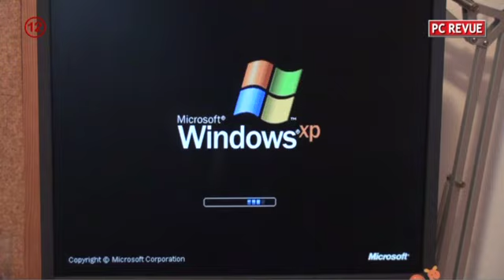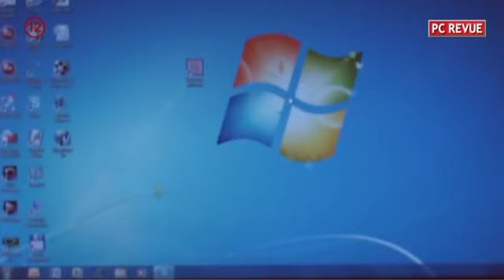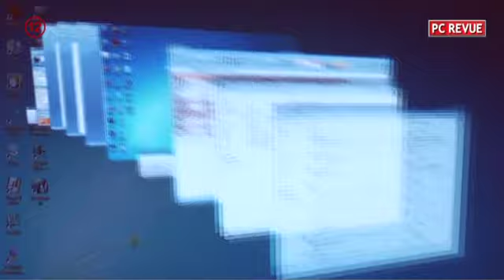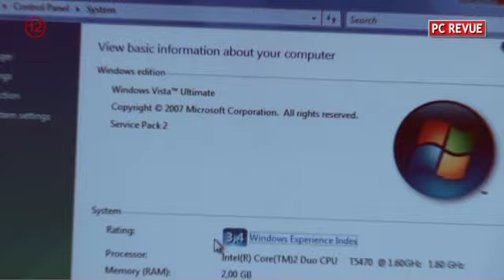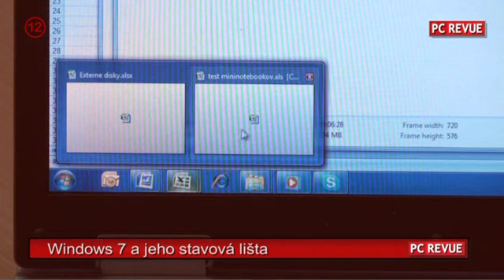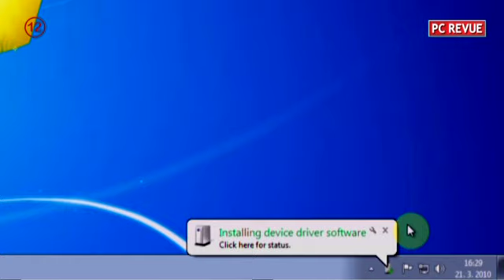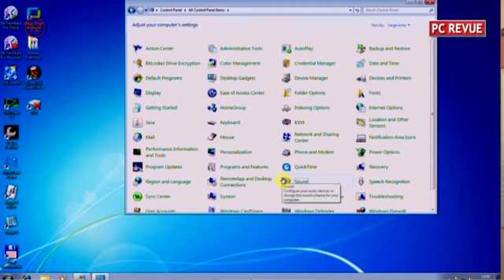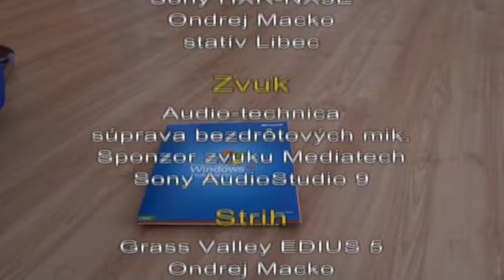Prečo prejsť na Windows Vista?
Porovnanie Windows XP, Windows Vista a Windows 7